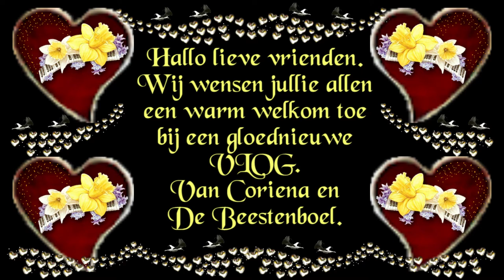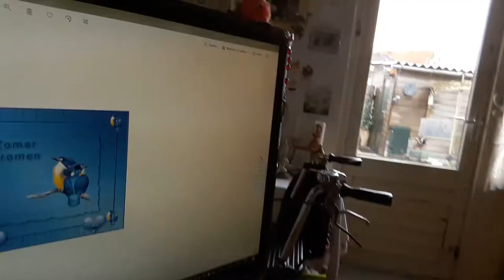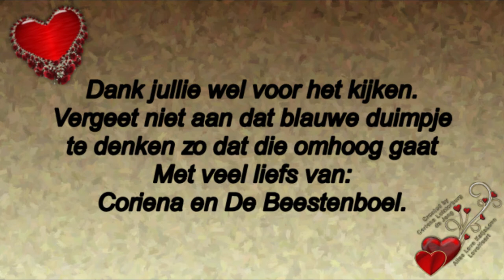Donderdag 4 juni slecht weer Reika lopen en renderen #788